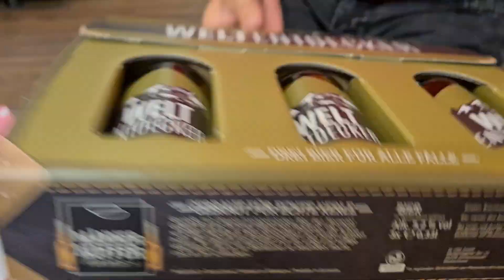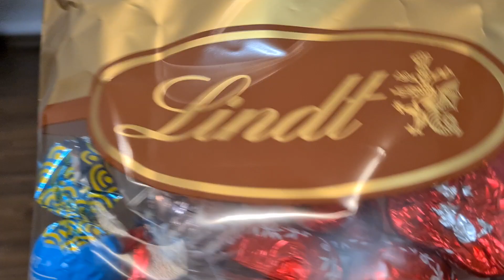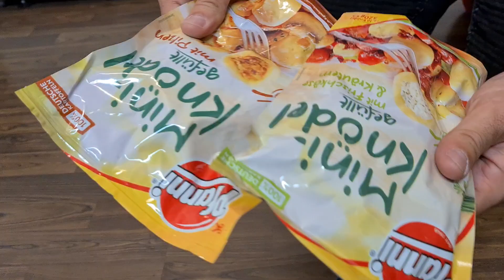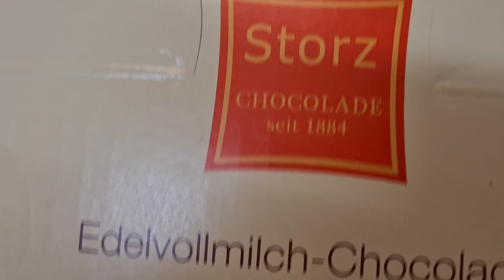21/10 Mega Fressdeal 3.0 Wert über 60 € für nur 33€ !@!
Hallo ihr lieben Video-Aktions-Deal Schnäppchenjäger ...

Es ist wieder Freesdeal Zeit vom Allerfeinsten  ;-)

Für nur 33 € Alles drin plus Versand

Video-Aktions-Deal- Zeit ist wider angesagt !

Ihr müsst sehr oft schnell sein, denn alle Deals sind begrenzter Stückzahl und sehr begehrt.

Wenn weg dann weg - das sind Posten !!@!!

Es gal wie haben wir immer unglaubliche Ware zu noch unglaublicheren Preisen a la Ramba Zamba !

zu bekommen sind diese Deals nur exklusiv in unserer App oder

Also ran an den Speck und los ihr lieben Jägerin  &  Jäger der Schnäppchenpreise.